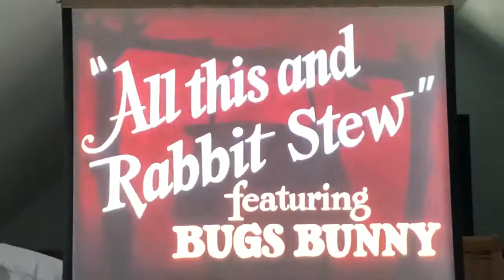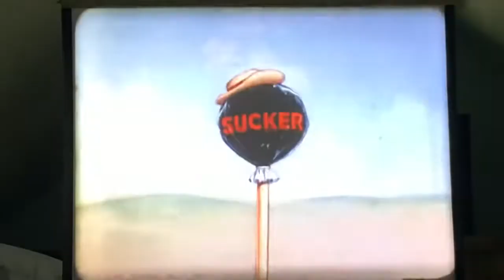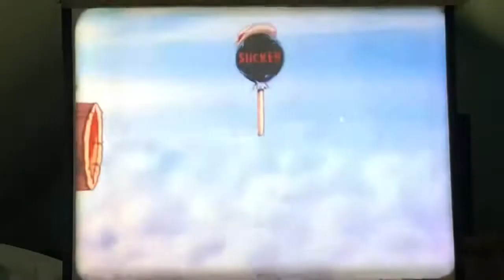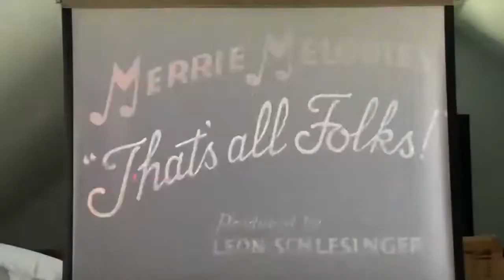bugs bunny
Warner brothers owns the full rights to this film. I do not own any part of this film other than the film itself, it was made by Warner brothers back when this sort of thing was ok, I do not mean to spread any hate by posting this film it is just for historical sake
Licence